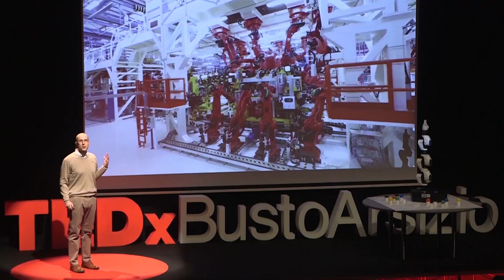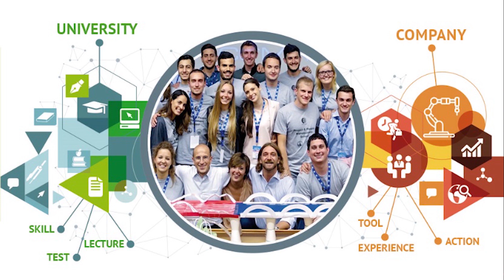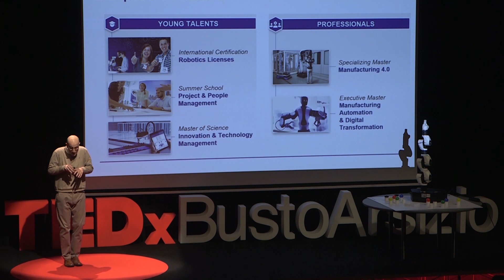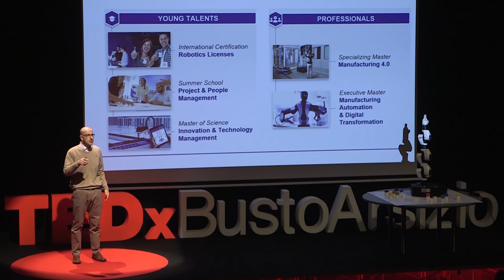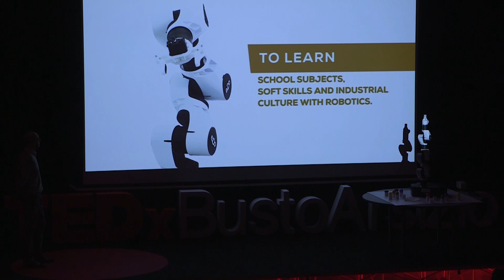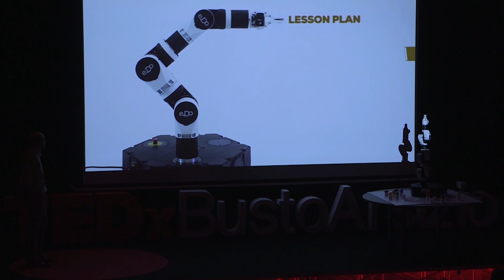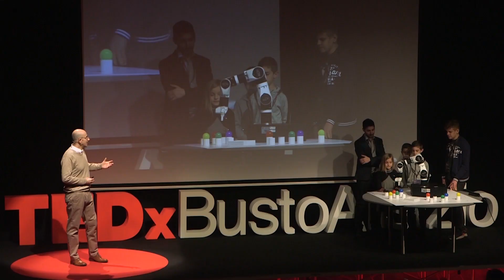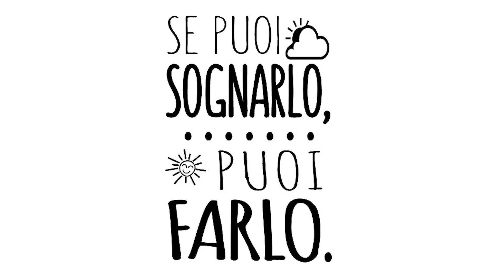ROBO-EXPERIENCE: connessioni tra attori e oggetti di apprendimento | Ezio Fregnan | TEDxBustoArsizio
Il NOSTRO SISTEMA DI ISTRUZIONE È INADEGUATO per affrontare le sfide della conoscenza connesse alla Quarta Rivoluzione Industriale e all'evoluzione tecnologica che sta caratterizzando la vita professionale e personale di ciascuno di noi.
Le nuove tecnologie dell’Internet of Things, dell’Additive Manufacturing, della Robotica Collaborativa e della Realtà Virtuale stanno rivoluzionando il modo con cui le aziende ideano, producono e vendono i loro prodotti e servizi.
Le rivoluzione tecnologica in atto necessità di un NUOVO MODO DI LAVORARE, DI UNA NUOVA MENTALITÀ, DI NUOVE COMPETENZE E NUOVI MESTIERI.
Occorre un nuovo perimetro formativo capace di METTERE IN CONNESSIONE giovani, università e aziende, discipline scolastiche, tecnologia e cultura di impresa.
Questa storia racconta di un ROBOT, un ambasciatore di eccezione, che ha saputo mettere in connessione le competenze disciplinari, quelle tecnologiche e la cultura di impresa. Ezio Fregnan è il direttore di Comau Academy, dove ha la responsabilità di coordinare innovativi programmi di formazione destinati a executive, professionisti e talenti appartenenti alle più prestigiose aziende internazionali. Egli dirige anche il Comau HR Training, dove governa i processi interni di formazione in tredici differenti nazioni nel mondo. Professore all’Università Cattolica di Milano e alla ESCP Europe Business School di Londra, Ezio è il coordinatore di numerosi specializing and executive master focalizzati sull’Automazione Industriale, sulla Trasformazione Digitale e sulla Gestione dell’Innovazione. Componente del FCA Training Committee, è un esperto di Psicologia del Lavoro e dell’Organizzazione, di Comportamento e Sviluppo Organizzativo, di Ingegneria Formativa e di Robotica Educativa. This talk was given at a TEDx event using the TED conference format but independently organized by a local community.